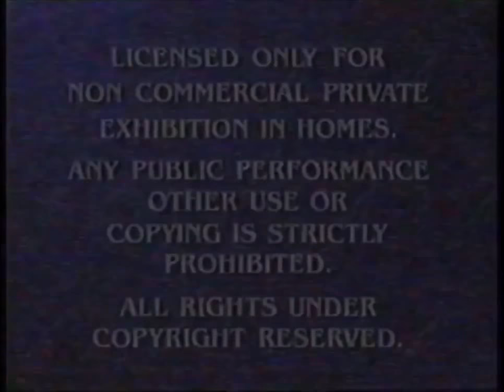Paramount Feature Presentation (1994-2005) - EXTREMELY RARE! (My Version)